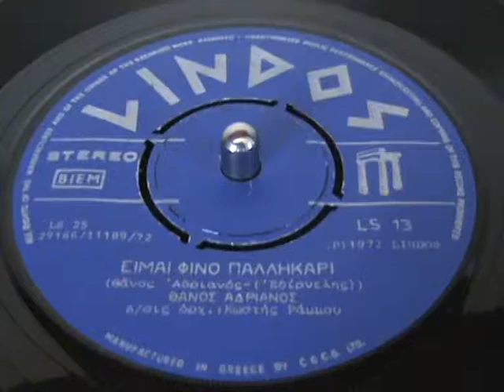LINDOS 13 ΕΙΜΑΙ ΦΙΝΟ ΠΑΛΛΗΚΑΡΙ ΑΝΔΡΙΑΝΟΣ ΘΑΝΟΣ